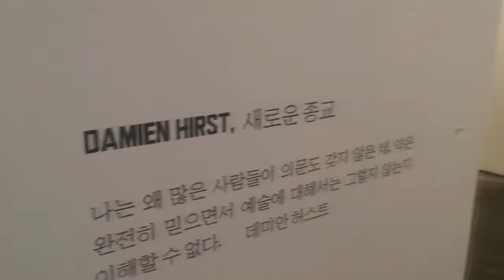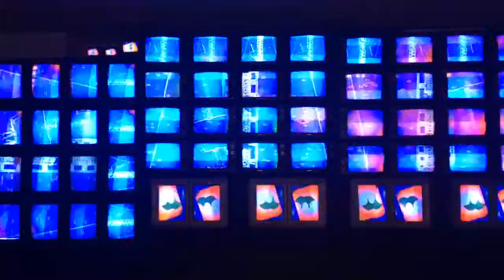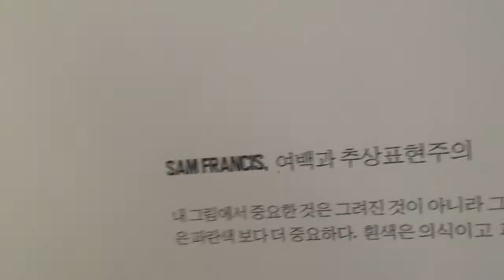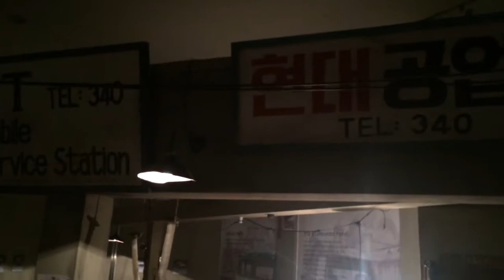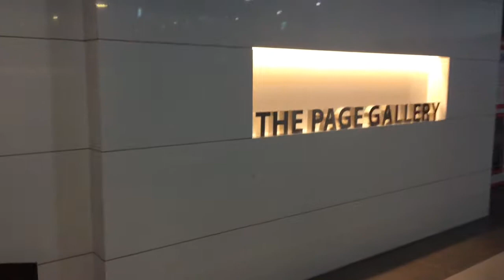Art exhibition @ The Page Gallery, Galleria Foret, Seoul